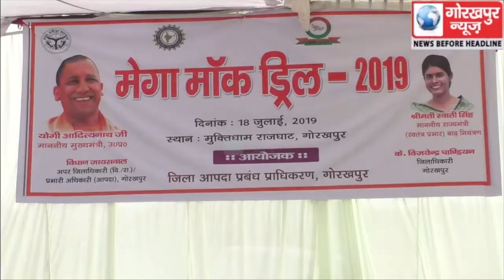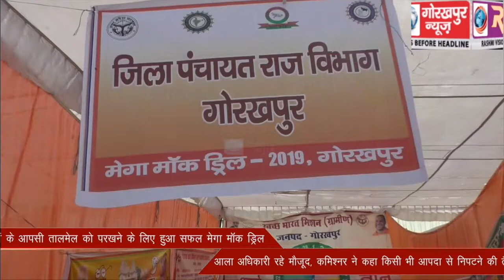जनजागरूकता एवम विभिन्न एजेंसियों के आपसी तालमेल को परखने के लिए हुआ सफल मेगा मॉक ड्रिल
जनजागरूकता एवम विभिन्न एजेंसियों के आपसी तालमेल को परखने के लिए हुआ सफल मेगा मॉक ड्रिल, आला अधिकारी रहे मौजूद, कमिश्नर ने कहा किसी भी आपदा से निपटने की तैयारी है पूरी, आपदा से निपटेंगे कुशलता पूर्वक